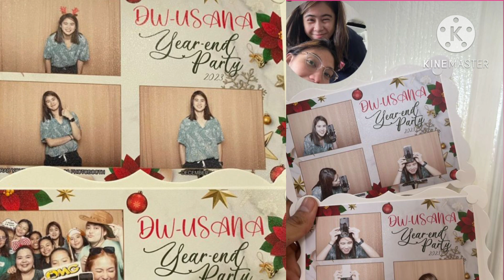Ivy Lacsina Sobrang nag Enjoy sa Dubai deannawong ivylacsina #deavy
Ivy Lacsina Sobrang nag Enjoy sa Dubai